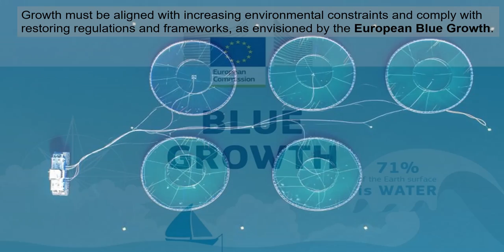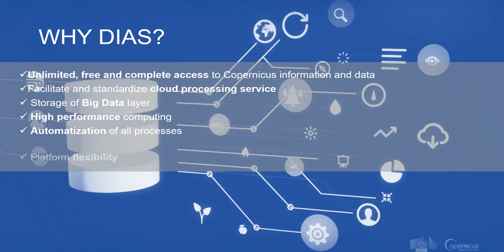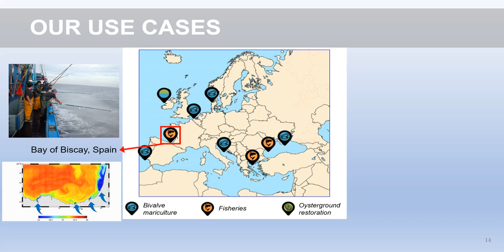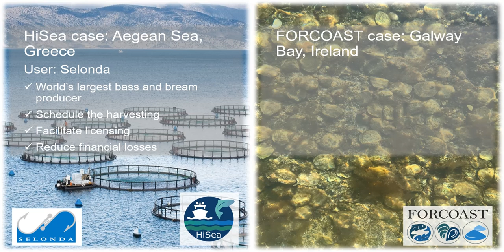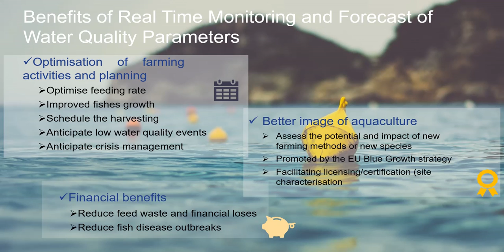228 High Resolution Copernicus based Information Services At Sea For Mariculture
Anna Spinosa, Deltares/ Luis Rodriguez Galvez, Deltares